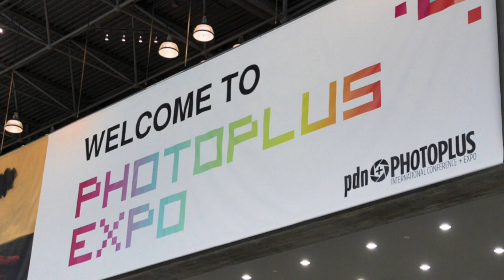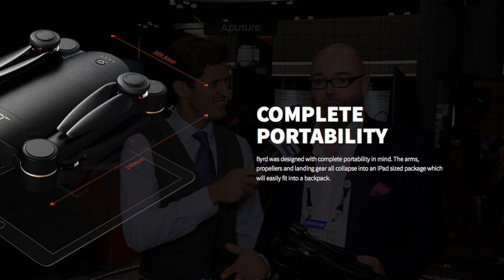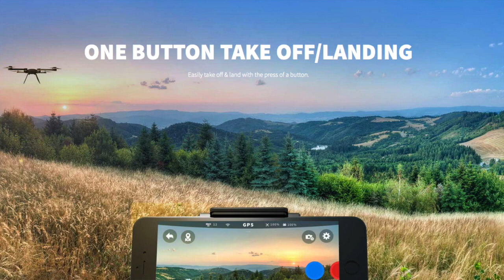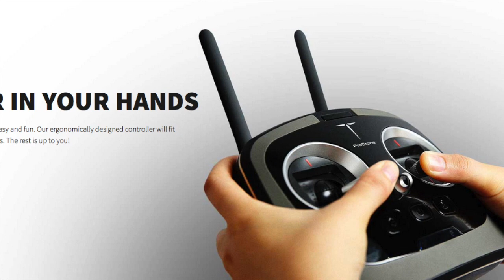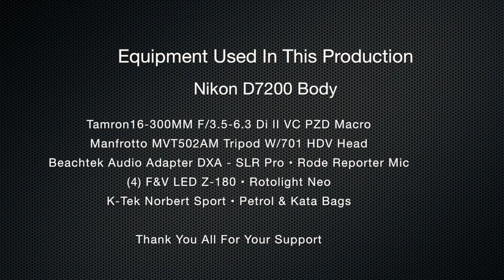PhotoPlus 2015 Expo New ProDrone Byrd Portable-Long Battery Life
IMpress Magazines Andy Peeke interviews director of marketing Nicolia Wile.  See the first introduction of the new ProDrone Byrd.  Innovative design enables it to fit in a back pack.  Supports up to 4.5 lbs of payload...unreal you must see this.

See the full article at IMPress Magazine with all of our show interviews and videos.